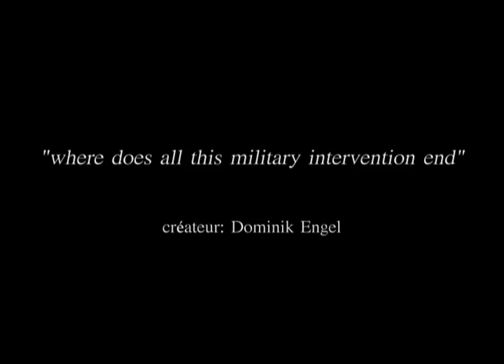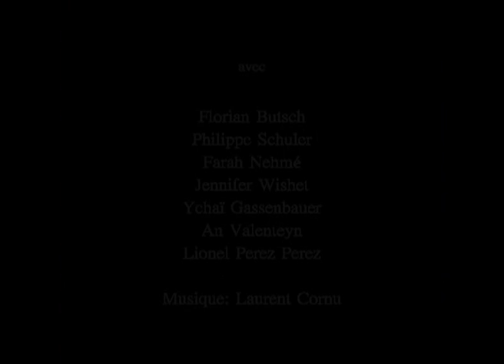Schmink! Dominik Engel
défilé de pantalon: "where does all this military intervention end" par le stylist Dominik Engel. 1 mai 2009